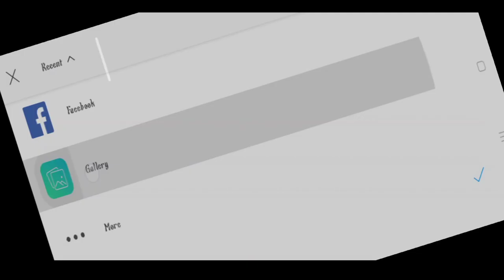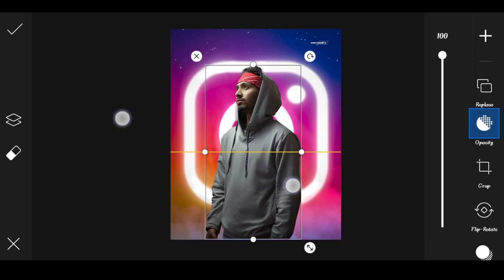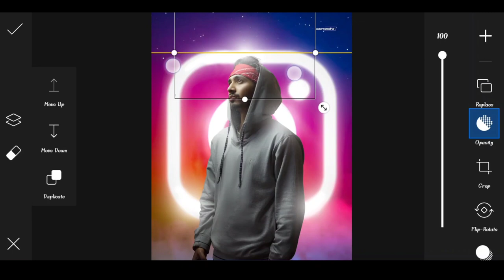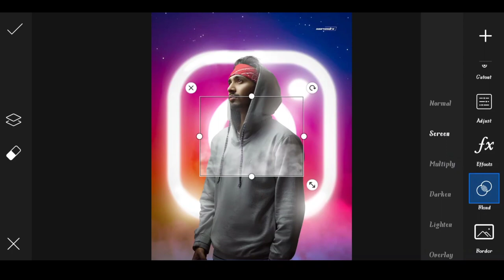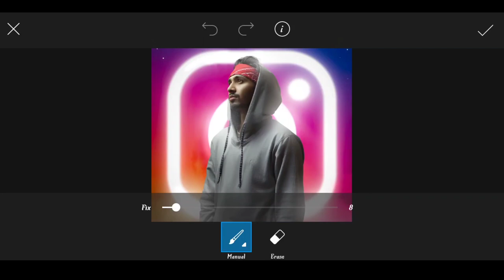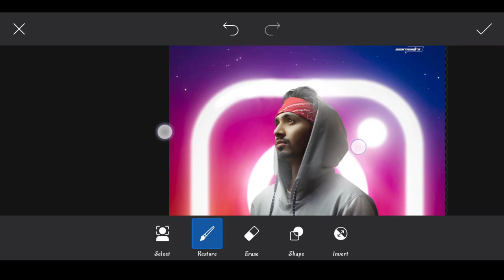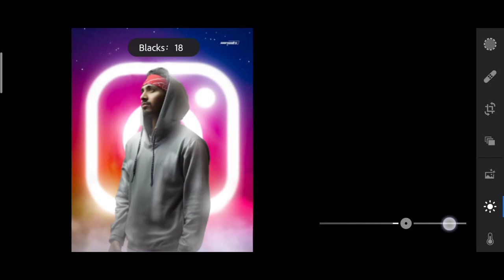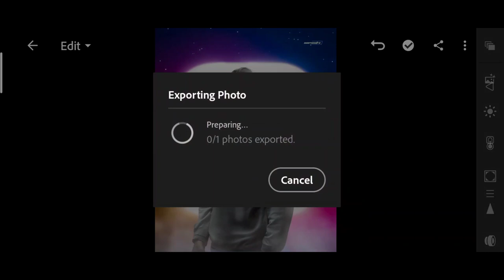Saarvendra new glowing Instagram photo editing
Your Quires

Saarvendra Instagram Editing
Saarvendra Instagram glowing photo editing
Saarvendra Instagram photo editing
Saarvendra viral photo editing
Saarvendra wings photo editing
Saarvendra message photo editing
Saarvendra
Saarvendra Instagram viral photo editing 2021